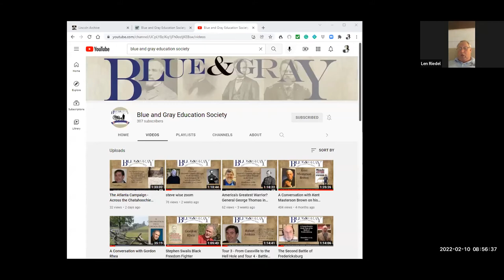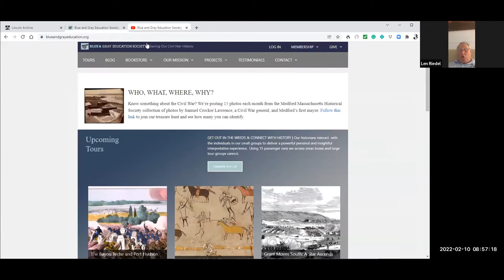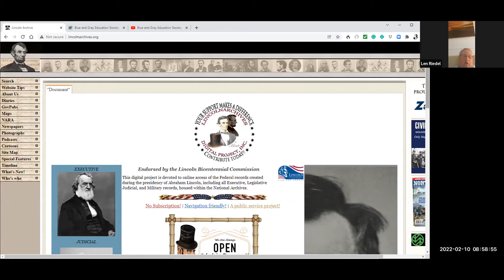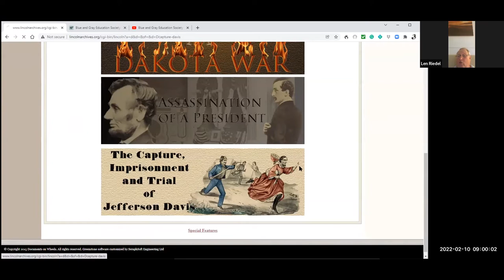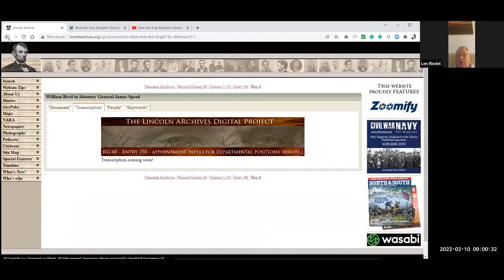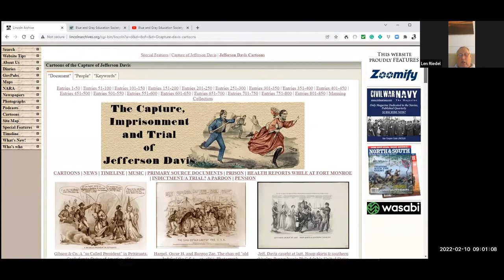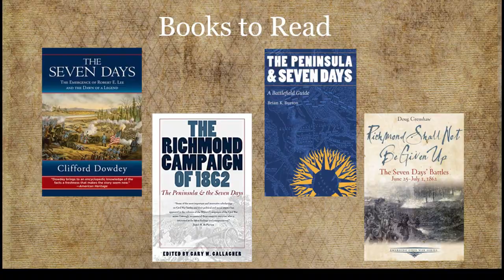Civil War 101: The 1862 Peninsula and Seven Days Campaigns- Paul Severance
In this video, historian Paul Severance discusses the infamous Peninsula and Seven Days Campaigns of 1862 and their impact on the Civil War